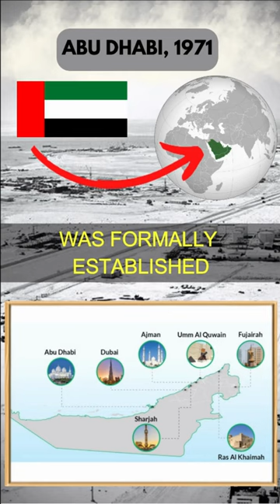How The United Arab Emirates Were Formed? - Abu Dhabi vs Dubai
United Arab Emirates, federation of seven emirates along the eastern coast of the Arabian Peninsula was formally established on December 2, 1971.

The largest of these emirates, Abu Dhabi , which comprises more than three-fourths of the federation’s total land area, is the centre of its oil industry

The emirate of Dubai, whose economy is centred more on business than on oil, serves as a commercial and financial hub for the region and leads the country in economic diversification.